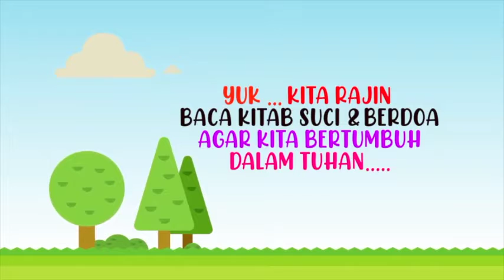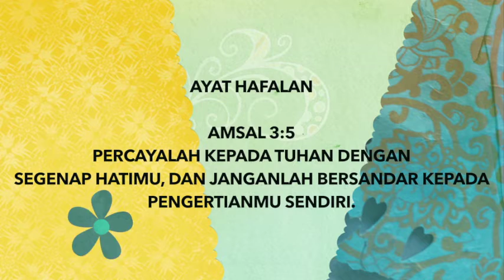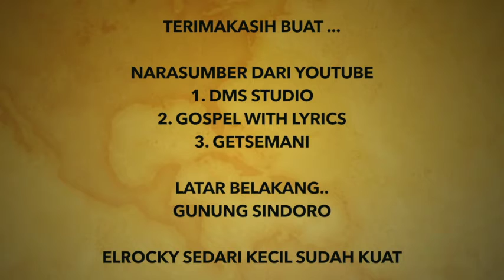IBADAH ONLINE EL-ROCKY 27 JUNI 2021 | KELAS BABY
Shalom adik-adik kelas baby
minggu ini kita akan mendengarkan kisah tentang
"Musa Menyeberang Laut Teberau"
Yuk nonton sama-sama siapkan hati jangan lupa alat tulis juga dan minta orang tua untuk menemani kita ketika ibadah online